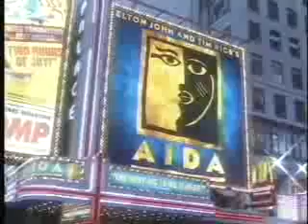Design (Working In The Theatre #344)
The creation of new worlds on stage and the work of their creators is explored with lighting designer Peggy Eisenhauer ("Assassins"), costume designer Jess Goldstein ("Jersey Boys"), set designer David Korins ("Bridge and Tunnel"), set designer Derek McLane ("The Pajama Game") and costume designer Carrie Robbins ("White Christmas").

Originally taped - May, 2006